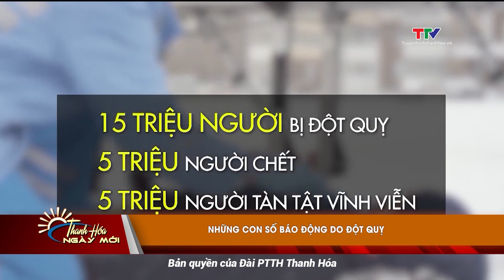Đột quỵ những con số báo động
Đột quỵ là tình trạng rối loạn chức năng tuần hoàn não, xuất hiện khi não bị thiếu máu cục bộ. Đây là căn bệnh nguy hiểm này có thể lấy đi tính mạng của người bệnh hoặc để lại những di chứng nặng nề về vận động và thần kinh nếu không được cấp cứu kịp thời.